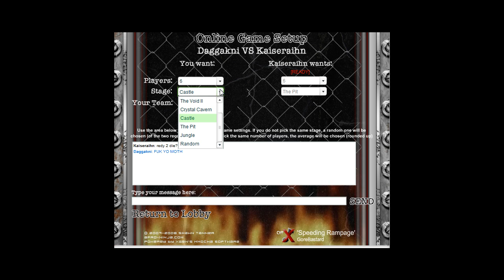Dagga and Kai's Playtime: Territory Wars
The new playlist has begun muhaha hope you all enjoy
i had alot fun with this one !